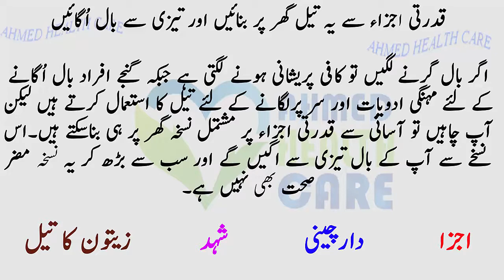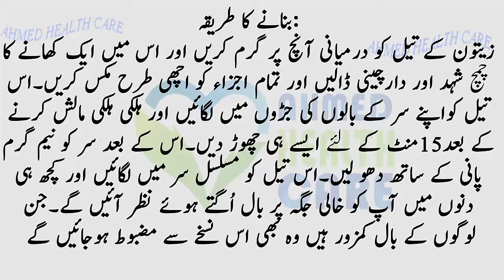Hair Fall - Balon Ka Girna Ilaj - Hair Loss Treatment - Ganjapan Ka Ilaj in Urdu گنجے اور گرتے بال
Hair Fall - Balon Ka Girna Ilaj - Hair Loss Treatment - Ganjapan Ka Ilaj in Urduگنجے اور گرتے بال
hi guys in this video i will show you how to treat your hair loss and hair fall in urdu balon ka girna ka ilaj aur ganjapan ka ilaj in urdu ais video main balon kay girnay ka baray main aik buhat hi azmooda totka hai aur aur wo log go ganaja hain wo bhi ais totkay say faida utha saktay hai zabberdest totka hai khud bhi faida uthain aur dosron kay sath bhi share karian asi totkay app ka balon ka girna aur ganjapan sa nijat mail jay gi watch this...   hair fall balon ka girna ilaj hair loss treatment ganjapan ka ilaj in urdu

Girte Balon Ka Ilaj Balon Ka Girna Hair Loss Treatment In Urdu بالوں کے گرنے کا علاج

Ahmed health care is a channel is provide you quality contents about all general health related issues in Urdu,hindi health tips , health care , health and beauty tips , Ahmed Health Care also provide the information about homoeopathic treatment ,tib – e- nabvi sa ilaj , gharalo totkay in urdu sabzion ke faide, vegetable benefits in urdu , fruits benefits for health, phalon ke faide. IN Ahmed health care channel also discuss life issues like... How to live a happy and healthy life in urdu
NOTE ;